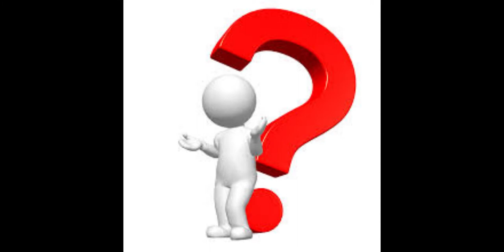O SEGREDO DO GOODGAME EMPIRE - CONSELHOS DO NOBRE #1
UM QUADRO NOVO SE INICIA... CONSELHOS DO NOBRE!
+ Serão vídeos curtos, com temas aleatórios (e engraçados) +

O SEGREDO DO GOODGAME EMPIRE FOI DESCOBERTO, POR MIM!
E no vídeo de hoje vou revelar a vocês de forma simples!

Informações do Servidor:
+ Mundo: Portugal
+ Servidor: Internacional 1
+ Nome do Castelo: NobreHero

Ei, Ei. Você é Novo/Nova aqui no canal???
Não Gostou??? Comente o Motivo para possamos Melhorar.
Deem sugestões de vídeos =).

Quer Fazer Uma Parceria ou Gravar Para o Canal??? *Comente Aí Embaixo!*

(Todos os TravaZapers serão hackeados e localizados ;)

CONSELHOS DO NOBRE
Goodgame Empire
Nobre
Arte Gameplay